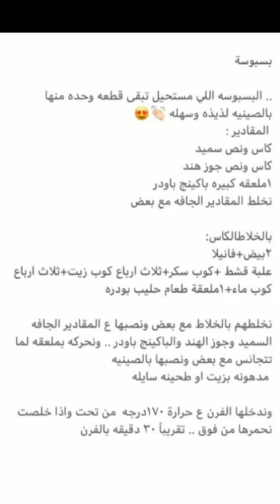البسبوسه اللي ماراح يبقى منها ولا قطعه 😋😍